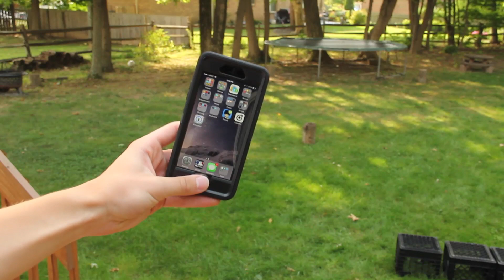Otterbox Defender iPhone 6 Drop Test!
iPhone 6 Drop Test with Otterbox Defender! (Torture Test)
Link: Amazon

Video Gear I use: Amazon